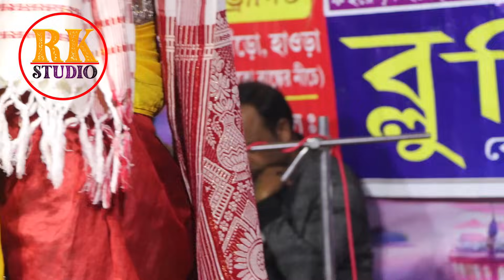২০২৪ এর সর্বশ্রেষ্ঠ তত্ত্বকথা প্রদীপ পাল [2024 er new tattwa katha pradip pal][pradip pal kirtan]